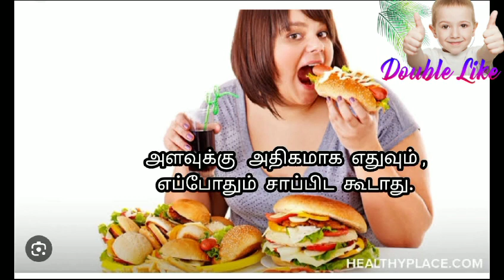நல்ல உடல் நலத்திற்கு 10 வழிமுறைகள் #10 health tips for good health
Video from Ramareddi